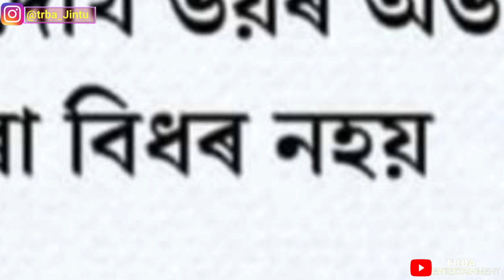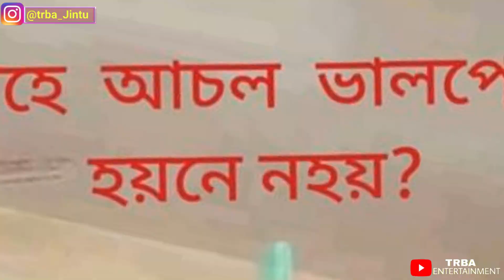টকা থাকিলে চুলি নাথাকিলেও চলে🤭😂- New Assamese Viral Funny